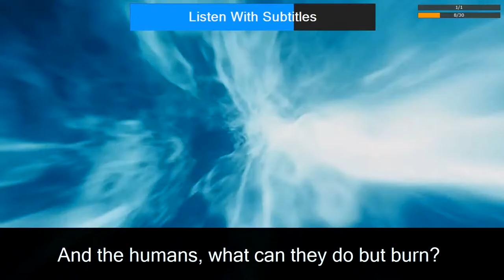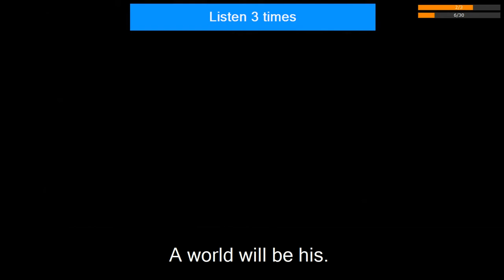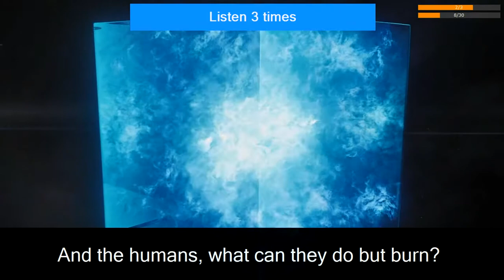The Avengers #1 Preview & Listen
-- Step 1 --
Play speed : 1x, Whole repeat : 1 times, Subtitles in each step : 30, Listen : 1 times, Only Subtitle,
-- Step 2 --

1. The Tesseract has awakened.

2. It is on a little world, a human world.

3. They would wield its power,

4. but our ally knows its
workings as they never will.

5. He is ready to lead

6. and our force, our Chitauri, will follow.

7. A world will be his.

8. The universe, yours.

9. And the humans,
what can they do but burn?

10. All personnel,

11. the evacuation order
has been confirmed.

12. How bad is it?

13. That's the problem, sir. We don't know.

14. Dr Selvig read an energy surge
from the Tesseract four hours ago.

15. NASA didn't authorize Selvig
to go to test phase.

16. He wasn't testing it.
He wasn't even in the room.

17. Spontaneous event.

18. It just turned itself on?

19. Where are the energy levels now?

20. Climbing. When Selvig couldn't
shut it down, we ordered evac.

21. How long to get everyone out?

22. Campus should be clear
in the next half-hour.

23. Do better.

24. Sir, evacuation may be futile.

25. We should tell them
to go back to sleep?

26. If we can't control
the Tesseract's energy,

27. there may not be
a minimum safe distance.

28. I need you to make sure

29. the Phase 2 prototypes
are shipped out.

30. Sir, is that really a priority right now?

# Practice paradise English tips Advanced adjectives Lagemmeauditive Early bird episode 38 english subtitles